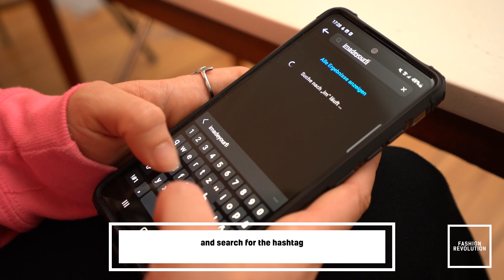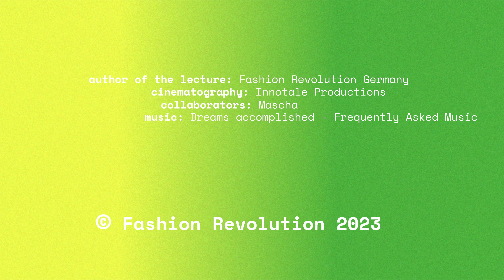Who Made My Fibre? Made By Humans | Ethics | RecyCOOL Lessons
Welcome to RecyCOOL Lessons on YouTube! 🌎👗

Dive into the world of fashion sustainability with us as we uncover the stories behind our clothes and their impact. Discover the artistry and innovation that shape our garments, and explore the materials that make them.

Watch our engaging videos for an inside look at fashion's evolution, for in-depth resources. Let's learn, share, and shape a stylish, sustainable future together.

All lessons were created in the Erasmus+ project as educational materials for young people 15+. These are peer-to-peer youth educator lessons created through an inclusive and participatory educational approach.
The content, information, opinions, and viewpoints contained in these educational materials are those of the authors and contributors of such materials.

While Fashion Revolution CIC takes great care to screen the credentials of the contributors and make every attempt to review the contents, Fashion Revolution CIC does not take responsibility for the viewpoints expressed or implied, in addition to this the completeness or accuracy of the content contained. The information and education material contained herein is meant to promote general understanding and promote further research and discourse.